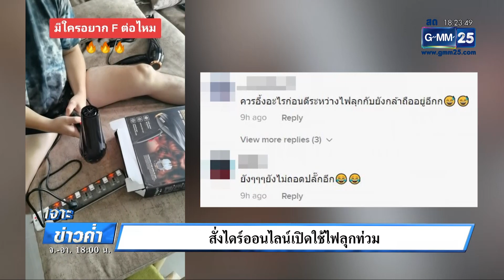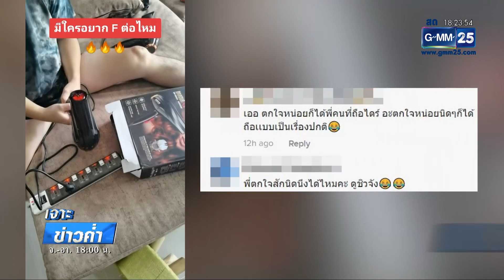สั่งไดร์ออนไลน์เปิดใช้ไฟลุกท่วม | เจาะข่าวค่ำ | GMM25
การรีวิวไดร์เป่าผมสุดฮอต ที่มาพร้อมสโลแกน "เป่าแล้วแห้งยันราก" แต่ว่าจะฮอตขนาดไหนเราลองไปชมคลิปกันครับ